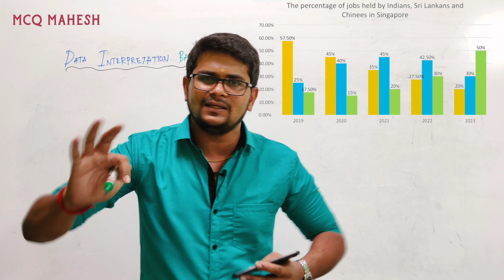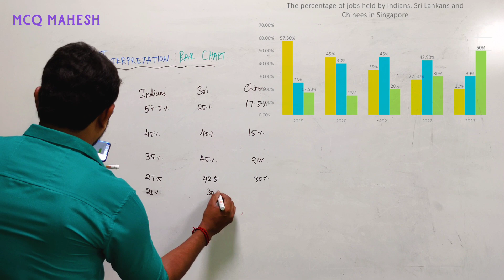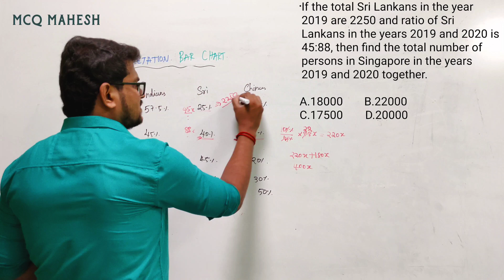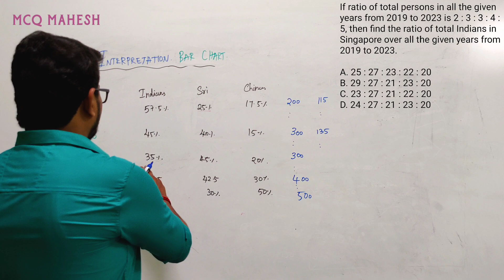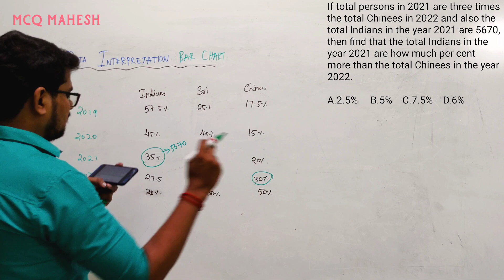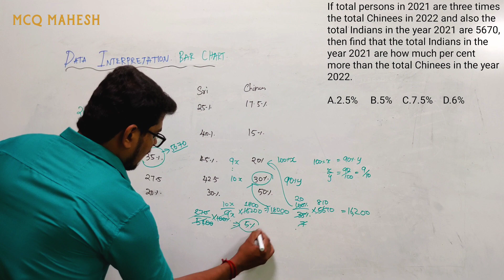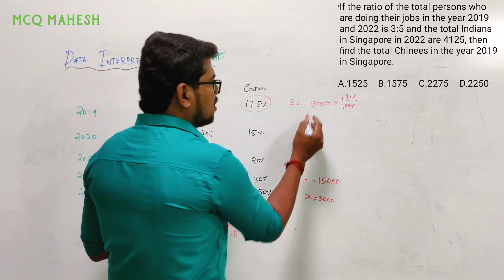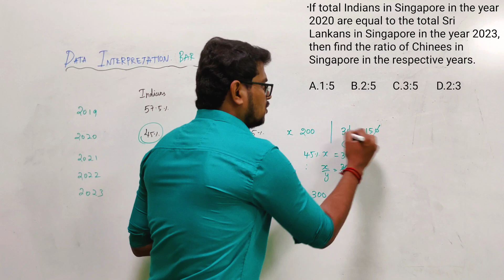DI Bar Chart Examples Set 1 in Tamil | Mahesh Cracks Quants | Reasoning | Aptitude for all Exams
DI Bar chart Examples Set 1 in Tamil
Data Interpretation Tricks
Tables chart
Pie chart
Bar chart
Line chart
Placements
Banking [SBI,RBI,IBPS,RRB]
Railways
UPSC
TNPSC
GATE
CAT
MAT
GRE
GMAT